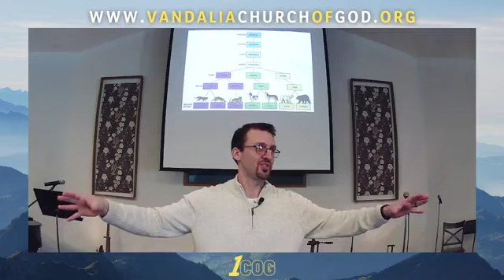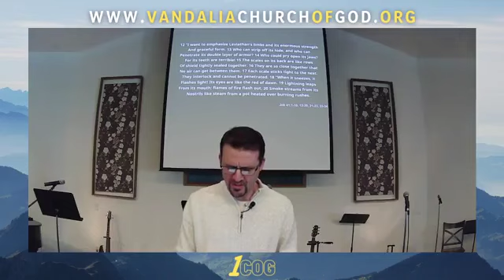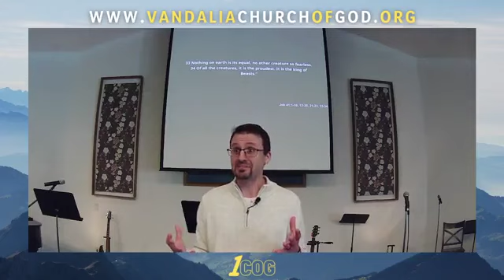The Beginning #7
Series- The Beginning
Title- Day 6: Dino Day of Creation